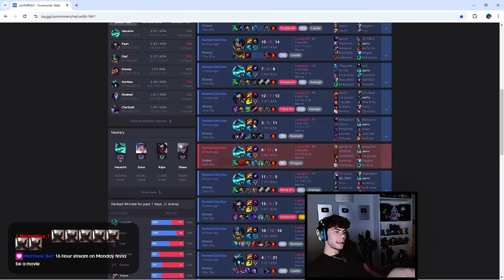Just The Beginning.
enigmaxoxoxo on discord